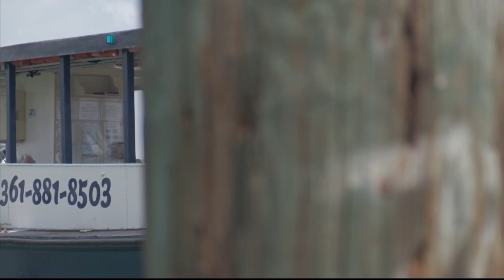Paid For By: Harrison's Landing - Dinner, Drinks & A View